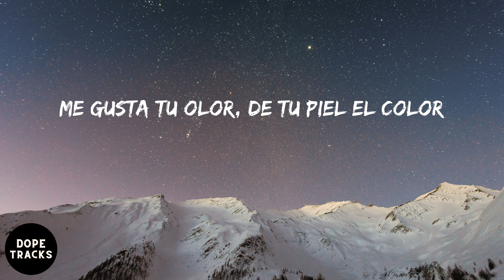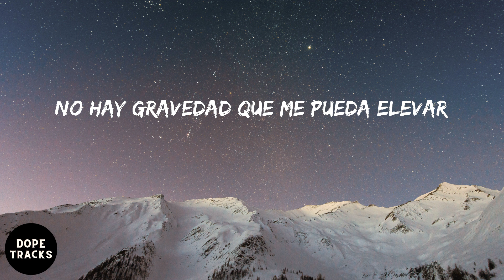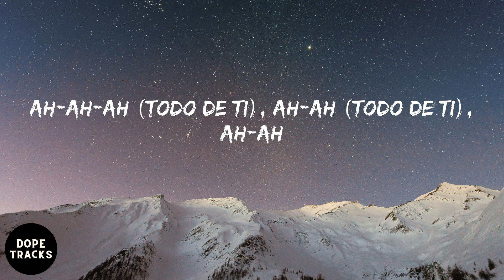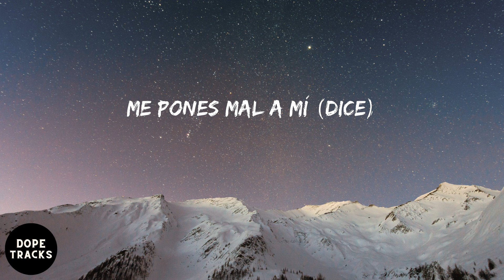Rauw Alejandro - Todo De Ti (letra)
Listen to Todo De Ti by Rauw Alejandro

letra:
One, two
One, two, three
Dice, Ra-Rauw
El viento soba tu cabello
Uh-uh-uh-uh-uh
Me matan esos ojos bellos
Uh-uh-uh-uh-uh
Oh-oh-oh, oh-oh-oh-oh
E' que me gusta todo de ti
Oh-oh-oh, oh-oh-oh-oh
Rauw Alejandro
Algo fuera de aquí (Uh-uh)
Uh-uh